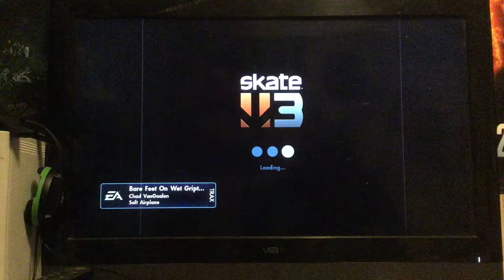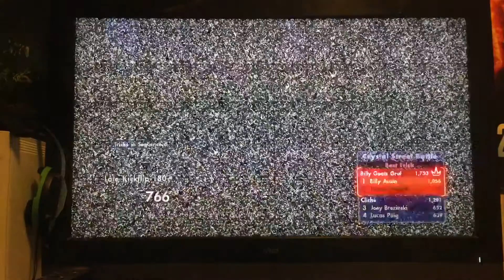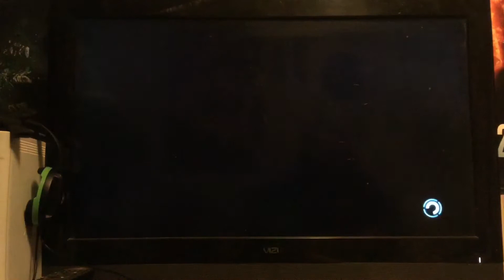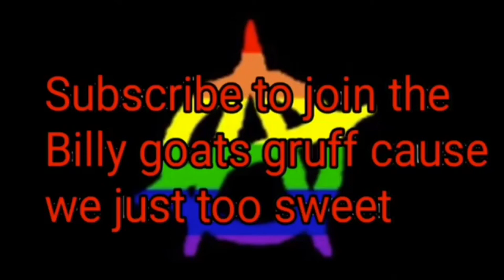Shitty gameplays: Skate 3 #18 teamwork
Gotta love teamwork
Outro by antiplier edits, song by it lives it breathes
I don’t own the song nor do I make claims of owning it